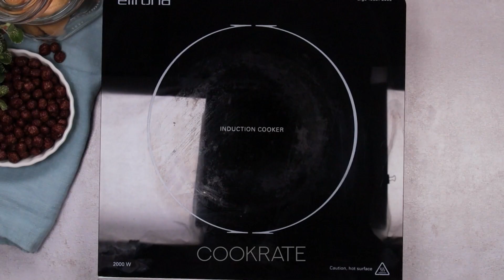Discover how I make this cake without baking - 2 creams and a cardboard glass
Ingredients:
biscuits - 300 g (10.6 oz)

for the cream:
milk - 1.5 l (51 fl oz)
sugar - 200 g (7 oz)
vanilla flavored pudding powder - 160 g (5.64 oz)
dark chocolate - 100 g (3.5 oz)
Tray diameter  25 cm (10 in)
IN THE FRIDGE 3 H